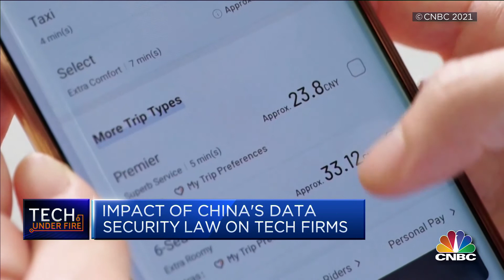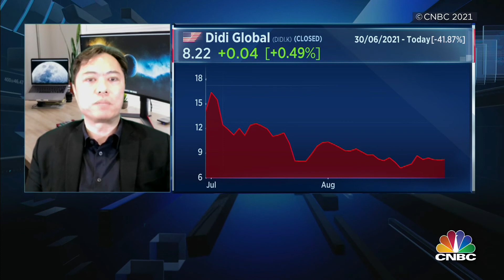CNBC: Doing Business with China's Data Protection Laws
The New China Personal Information Protection Law - Impact on ASEAN and companies doing business in china

China's Data Security Law (DSL) went into enforcement 1 September. There are two other laws that China has that complements the DSL.  As part of the run-up to our webinar on the New China Personal Information Protection Law, we had the good fortune of being interviewed by CNBC.  Listen to the 7-minute interview here before signing up for our webinar on 16 September.

00:00 How China's three different data security and privacy laws will affect businesses
05:00 How China's data protection laws affect data-rich Chinese companies that want to go public overseas

𝘛𝘩𝘦 𝘋𝘢𝘵𝘢 𝘗𝘳𝘰𝘵𝘦𝘤𝘵𝘪𝘰𝘯 𝘌𝘹𝘤𝘦𝘭𝘭𝘦𝘯𝘤𝘦 (𝘋𝘗𝘌𝘟) 𝘕𝘦𝘵𝘸𝘰𝘳𝘬 𝘪𝘴 𝘈𝘴𝘪𝘢'𝘴 𝘭𝘢𝘳𝘨𝘦𝘴𝘵 𝘤𝘰𝘮𝘮𝘶𝘯𝘪𝘵𝘺 𝘰𝘧 𝘥𝘢𝘵𝘢 𝘱𝘳𝘰𝘵𝘦𝘤𝘵𝘪𝘰𝘯 𝘢𝘯𝘥 𝘥𝘢𝘵𝘢 𝘨𝘰𝘷𝘦𝘳𝘯𝘢𝘯𝘤𝘦 𝘱𝘳𝘰𝘧𝘦𝘴𝘴𝘪𝘰𝘯𝘢𝘭𝘴. 𝘔𝘦𝘮𝘣𝘦𝘳𝘴 𝘤𝘢𝘯 𝘢𝘤𝘤𝘦𝘴𝘴 𝘸𝘦𝘣𝘪𝘯𝘢𝘳 𝘳𝘦𝘤𝘰𝘳𝘥𝘪𝘯𝘨𝘴, 𝘢 𝘸𝘪𝘥𝘦 𝘳𝘢𝘯𝘨𝘦 𝘰𝘧 𝘥𝘢𝘵𝘢 𝘱𝘳𝘰𝘵𝘦𝘤𝘵𝘪𝘰𝘯 / 𝘥𝘢𝘵𝘢 𝘨𝘰𝘷𝘦𝘳𝘯𝘢𝘯𝘤𝘦 𝘤𝘰𝘶𝘳𝘴𝘦𝘴, 𝘳𝘦𝘴𝘦𝘢𝘳𝘤𝘩, 𝘱𝘳𝘢𝘤𝘵𝘪𝘤𝘢𝘭 𝘨𝘶𝘪𝘥𝘦𝘴 𝘧𝘰𝘳 𝘋𝘗𝘖𝘴, 𝘢𝘯𝘥 𝘵𝘩𝘦 𝘭𝘢𝘵𝘦𝘴𝘵 𝘯𝘦𝘸𝘴 𝘰𝘯 𝘥𝘢𝘵𝘢 𝘱𝘳𝘰𝘵𝘦𝘤𝘵𝘪𝘰𝘯 𝘢𝘯𝘥 𝘥𝘢𝘵𝘢 𝘨𝘰𝘷𝘦𝘳𝘯𝘢𝘯𝘤𝘦. 𝘔𝘦𝘮𝘣𝘦𝘳𝘴𝘩𝘪𝘱 𝘪𝘴 𝘧𝘳𝘦𝘦.